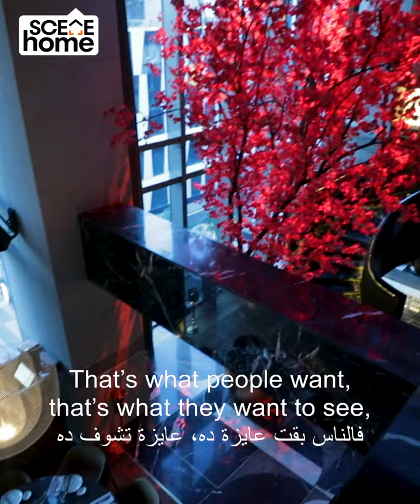SceneHome Design Talks with Alchemy's Mohamed Fares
Our SceneHome ‘Design Talks’ series sees some of country’s leading designers share their thoughts on a specific topic shaping the industry today. For EP1 the inimitable Mohamed Fares, Chief Designer at the award-winning ‘Alchemy’ focuses on how and why Egypt’s design ecosystem has flourished in the last 15 years…